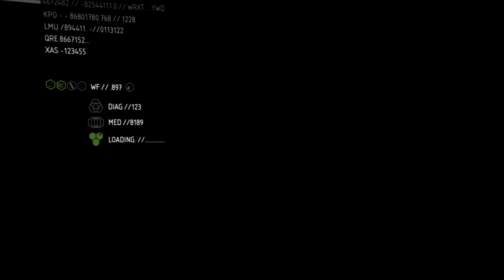Crysis 2 Mission 9 - Dark Heart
[This playthrough was done with Closed Captioning turned on and is visible in the video.] Crysis 2 campaign playthrough on Veteran Difficulty. This is mission 9 - "Dark Heart". This video begins with Alcatraz getting a mission from Jacob Hargreaves - one of the founders of the Hargreave/ Rasch Corporation, makers of the Nanosuit Alcatraz is wearing - to find Commander Reeves and his men in the ruined subway tunnels of New York City. He's also trying to reach the Ceph alien hive core and find a way to destroy it if possible. It ends with Alcatraz's escape from the subway tunnels on his way to the rescue helicopter Hargreaves sent for him.